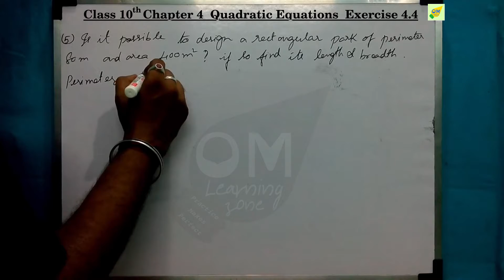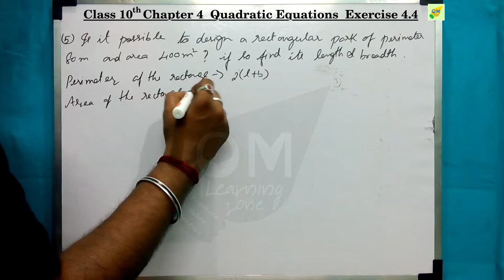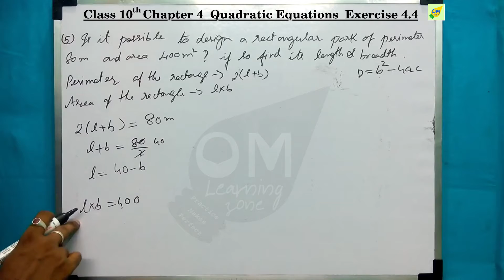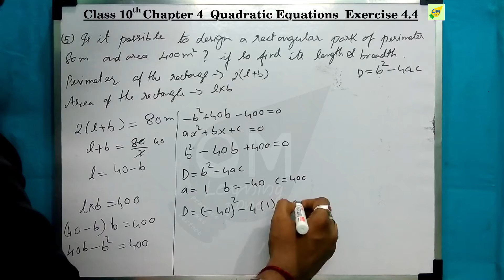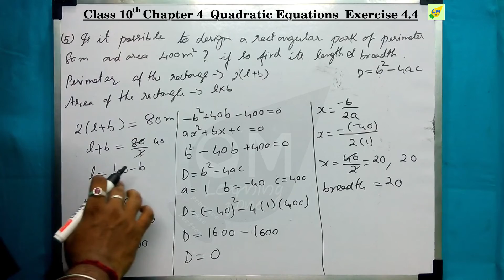CBSE 10th Maths | Quadratic Equations | Chapter 4 | Exercise 4.4 | Q 5 | In tamil